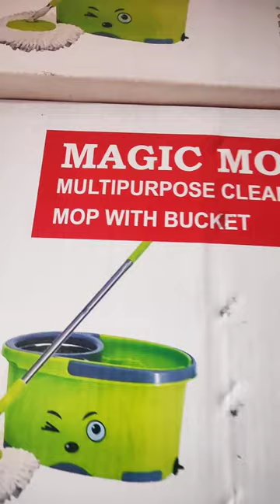Magic Mop | Mop With Bucket | @v-mart Dharmapuri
perfumes @v-mart Dharmapuri